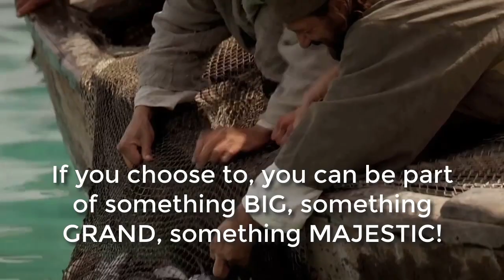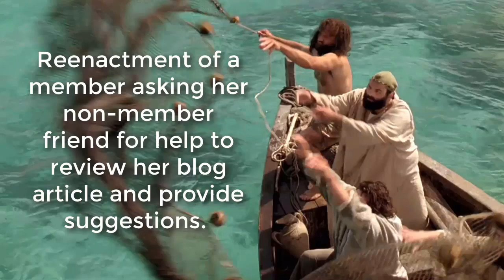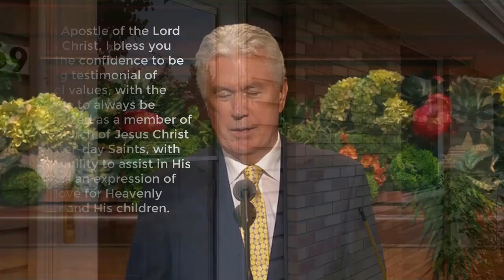Digital Missionary Effort: 4 Short Clips for Bishop Bale May2021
Woodmere Ward - Church of Jesus Christ of Latter-Day Saints

VIDEO: 4 Short Clips for Bishop Bale_May2021.mp4

1. President Russell M. Nelson  - Hope of Israel - Youth Fireside June 3, 2018
2. At 0:45  Elder Uchtdorf - April 2019
3. At 2:16  Elder Uchtdorf - October 2020
4. At 5:20  Connie Hubble and Non-Member Neighbor